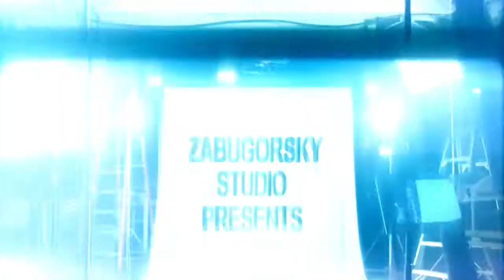OLEG Zabugorsky and Max Rempel La Jolla beach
Начинаем новую передачу "Ты Инопланетянин"

Ваши предложения и возможную информацию о контактах присылайте мне в личных сообщениях.
Хоть у нас материала предостаточно, но думаю будет интересно сравнить

ежедневные трансляции в Перископ